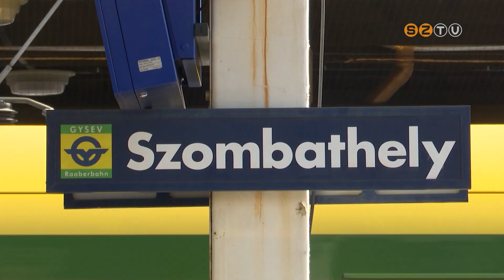Híradó - 2024. augusztus 9.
- Közeleg az iskolakezdés - A legtöbben már elkezdték beszerezni a szükséges tanszereket.
- Ifjú pecások - 32 gyerek vett részt a megyei szövetség idei horgásztáborában Vaskeresztesen.
- Piaci körkép - Tele a Vásárcsarnok nyári zöldségekkel, elkezdődött a savanyúságkészítés szezonja.